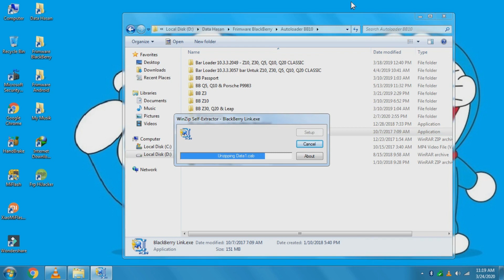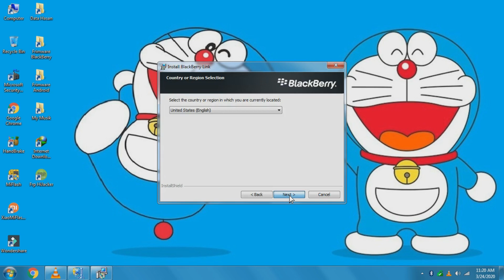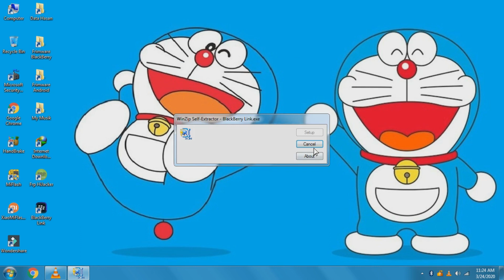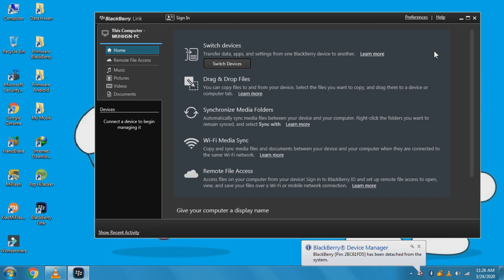CARA INSTAL BLACKBERRY LINK DI PC/LAPTOP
Tutorial bagi pemula yakni bagaimana cara instal BB Link / BlackBerry Link..
Berfungai untuk sebagai driver usb penghubung device BlackBerry All OS 10

(Jika masih tidak konek silahkan instal driver)